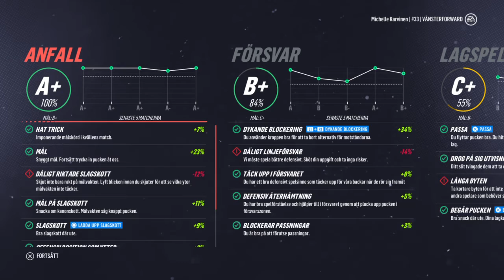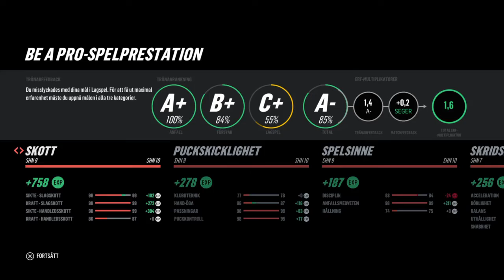NHL™ 19_20200702083727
NHL 19